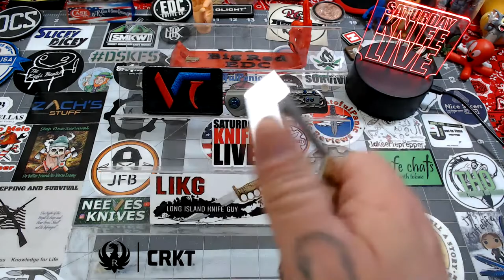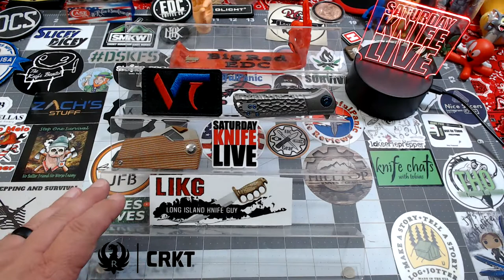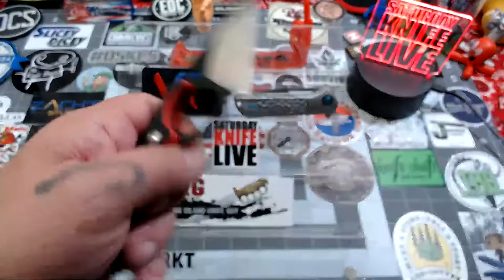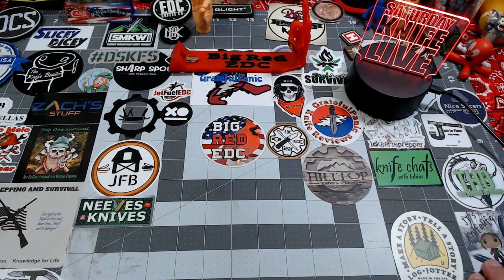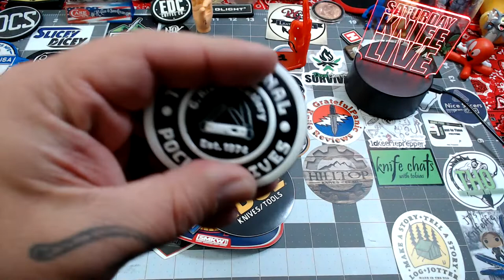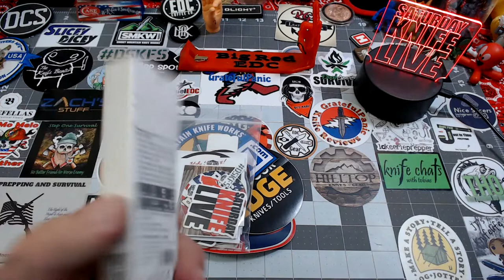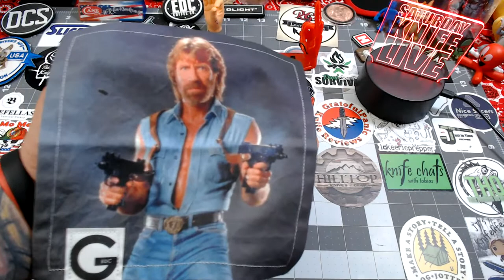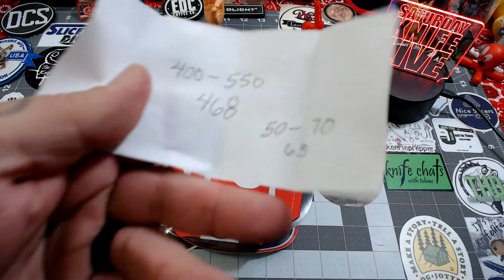Saturday Knife Live #116 - 5/15/2021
Cant thank you all enough for another awesome live stream tonight! Huge shout out to you all for joining the stream. I greatly appreciate you all!!!

Check out some of the knives featured on tonight's live stream:
Kubey Hippocampi KU166